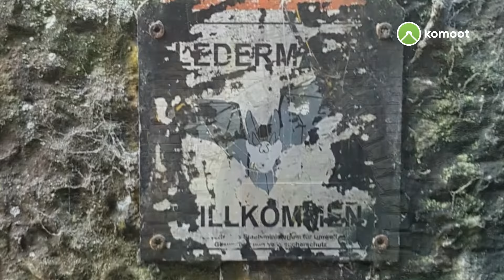🦇Heute heute mal zu Besuch bei Batman 🦇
Heute mal wieder auf ungewöhnlichen Wegen unterwegs. Auf zu Batmanshöhle oder besser gesagt den Bettingbergtunnel. Man könnte auch sagen ein angenehmer Kühlschrank mit 730m Länge bei den heutigen Temperaturen.  Wow war das angehm Kühl. Nebenbei sei erwähnt, Batman war nicht zu Hause. 🦇😎